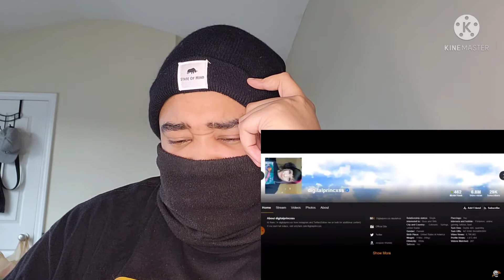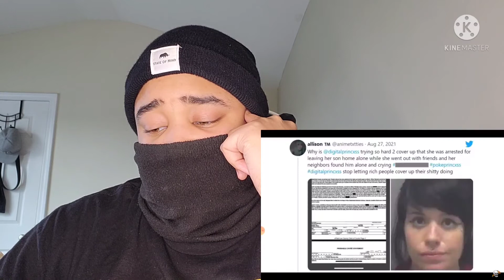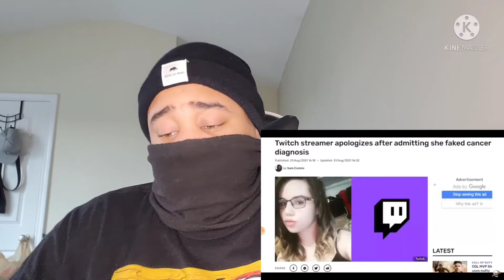Reacting to "Some people should Really not have kids" by DyFo